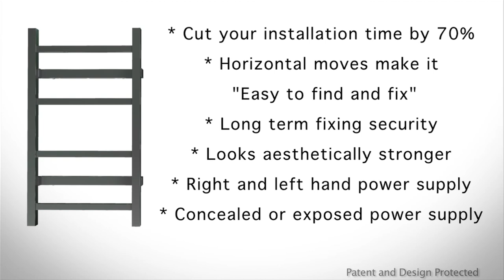Hotwire Towel Rails Brief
The Hotwire Easy Fix range are the easiest towel ladders in Australia to install. Including both heated and non-heated. See how in this short video.